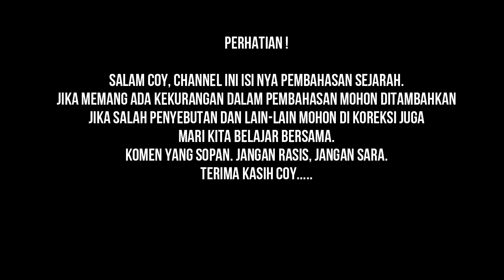Sejarah Perang Sipil Finlandia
Perhatian :
Semua media dalam video ini digunakan untuk tujuan ulasan & komentar berdasarkan ketentuan penggunaan wajar.
Semua rekaman, gambar & Referensi yang digunakan adalah milik perusahaan masing-masing